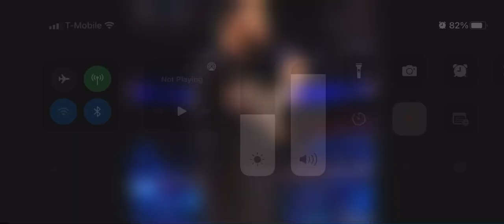May 4, 2022